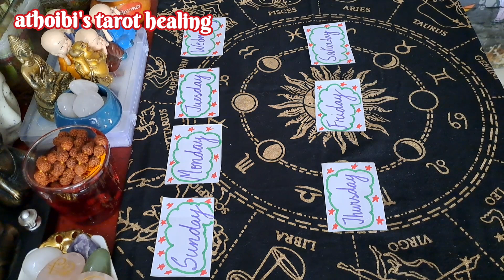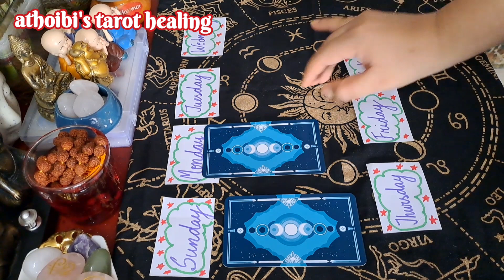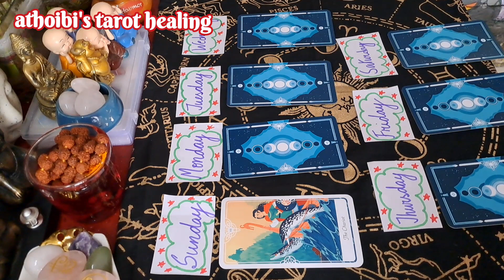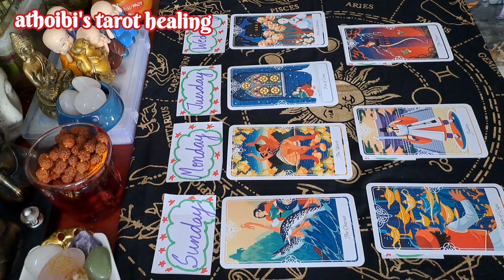Tarot Guidance For Present Situation of Your Relationship💕Manipuri Tarot Reading💕Remedies & Rituals💕